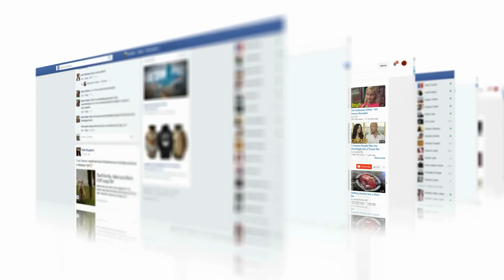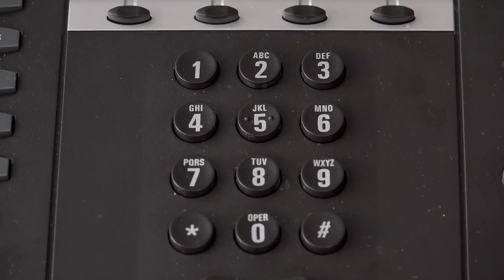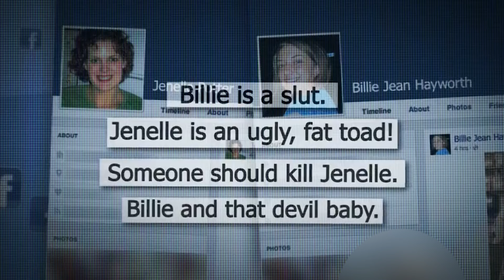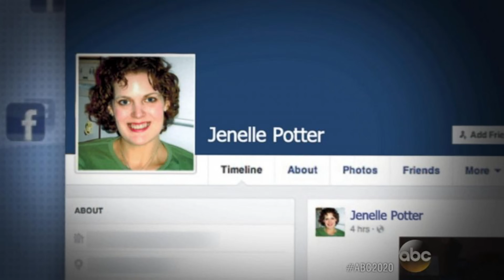The CIA And Social Media Gossip Turned Into A Tragedy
On this episode, Payton and Garrett dive into the case of Bill Payne and Billie Jean Hayworth, and how investigators believe an internet “Catfish” may have played a hand in their murder

Case Sources:

“Too Pretty to Live: The Catfishing Murders of East Tennessee” by Dennis Brooks

nelle-potter